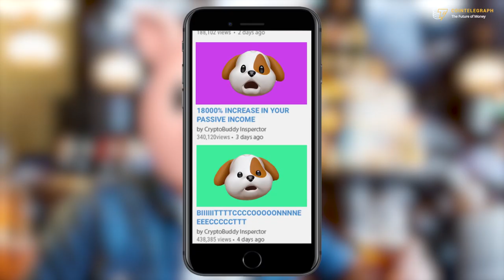HODL Binance Coin the Right Way! Altcoin Highlights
Binance coin is our altcoin of the week to celebrate the fact that they have an open and honest discourse with their coin holders and have ambition for the years ahead. Good luck Binance and congratulations.